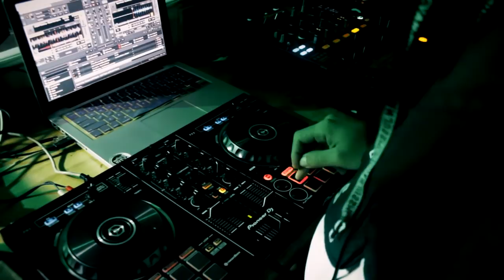Esquenta 4º Encontro Nacional de Graffiti UNC - UNIVERSAUND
4° Encontro Nacional de Graffiti UNC - Universound.
Dias 7,8 e 9 de Setembro.
O ponto de partida foi a confraternização na sede da COACOL.

Este ano, Colombo - PR, foi o local selecionado para ser realizado o evento anual da UNIÃO NACIONAL CREW (UNC), que esta na sua quarta edição e conta com a parceria feita com a Universound.

Será realizados em três locais diferentes, sendo eles: Céu das Artes, COACOL e Social Plaza, todos localizados em Colombo.